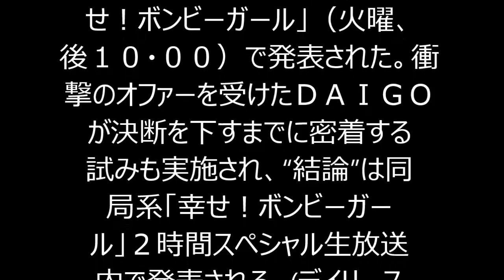24時間ランナー ＤＡＩＧＯにオファー 「スーパーパニックです」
歌手のＤＡＩＧＯ（３７）が日本テレビ系「２４時間テレビ３８」のチャリティーマラソンランナーのオファーを受けたことが１９日、分かった。同局系「幸せ！ボンビーガール」（火曜、後１０・００）で発表された。衝撃のオファーを受けたＤＡＩＧＯが決断を下すまでに密着する試みも実施され、“結論”は同局系「幸せ！ボンビーガール」２時間スペシャル生放送内で発表される。(デイリースポーツ)
24時間テレビ ランナー
24時間テレビ マラソンランナー
24時間テレビ 2015 ランナー
24時間テレビ マラソン
24時間テレビ 2015
24時間テレビ ドラマ
24時間テレビ メインパーソナリティー
24時間テレビ ギャラ
24時間テレビ 観覧
24時間テレビ ランナー
24時間テレビ マラソンランナー
24時間テレビ 2015 ランナー
24時間テレビ マラソン
24時間テレビ 2015
24時間テレビ ドラマ
24時間テレビ メインパーソナリティー
24時間テレビ ギャラ
24時間テレビ 観覧
24時間テレビ 2014
24時間テレビ 嵐
24時間テレビ 嵐 手紙
24時間テレビ アニメ
24時間テレビ 愛は地球を救う
24時間テレビ 嵐にしやがれ
24時間テレビ akb
24時間テレビ 嵐 ドラマ
24時間テレビ 嵐 動画
24時間テレビ akb48
24時間テレビ アナウンサー
24時間テレビ いつ
24時間テレビ イッテq
24時間テレビ イモト
24時間テレビ 板尾
24時間テレビ イルカ
24時間テレビ 生きてるだけでなんくるないさ
24時間テレビ 意味
24時間テレビ イオン
24時間テレビ 岩田
24時間テレビ インパルス
24時間テレビ 裏側
24時間テレビ うたプリ
24時間テレビ wiki
24時間テレビ 胡散臭い
24時間テレビ 嘘
24時間テレビ 運動会
24時間テレビ 噂
24時間テレビ 歌われた曲
24時間テレビ うざい
24時間テレビ ウォーターボーイズ
24時間テレビ エンディング
24時間テレビ exile
24時間テレビ エイトレンジャー
24時間テレビ 絵
24時間テレビ 笑点
24時間テレビ 閲覧
24時間テレビ 英語
24時間テレビ エンディング曲
24時間テレビ 閲覧募集
24時間テレビ 大野智
24時間テレビ 大倉 握手
24時間テレビ 大倉
24時間テレビ 応募
24時間テレビ 音楽
24時間テレビ 応援メッセージ
24時間テレビ 大島
24時間テレビ 大島美幸
24時間テレビ オモイダマ
24時間テレビ 乙武
24時間テレビ 観覧
24時間テレビ 歌
24時間テレビ 感動
24時間テレビ 観覧 2015
24時間テレビ kat-tun
24時間テレビ 観覧募集
24時間テレビ 会場
24時間テレビ 感想
24時間テレビ 華原朋美
24時間テレビ 間寛平
24時間テレビ 気持ち悪い
24時間テレビ 曲
24時間テレビ 今日の日はさようなら
24時間テレビ 企画
24時間テレビ 絆
24時間テレビ 寄付金
24時間テレビ 協賛
24時間テレビ 嫌いな芸能人
24時間テレビ キスマイ
24時間テレビ kinki
24時間テレビ 車椅子
24時間テレビ 黒い噂
24時間テレビ 草間彌生
24時間テレビ 君だけに
24時間テレビ 苦情
24時間テレビ クズ
24時間テレビ くだらない
24時間テレビ 糞番組
24時間テレビ 君がくれた夏
24時間テレビ 車椅子で僕は空を飛ぶ 動画
24時間テレビ 結婚式
24時間テレビ 軽自動車
24時間テレビ 軽自動車 5人乗り
24時間テレビ 掲示板
24時間テレビ 喧嘩
24時間テレビ 経費
24時間テレビ 健介
24時間テレビ 結果
24時間テレビ ケントモリ
24時間テレビ ケータイチャリティー
24時間テレビ 今年
24時間テレビ 小山
24時間テレビ コメント
24時間テレビ 今年のマラソンランナー
24時間テレビ 小林旭
24時間テレビ コーナー
24時間テレビ 今年のランナー 2015
24時間テレビ こん平
24時間テレビ 恋するフォーチュンクッキー
24時間テレビ サライ
24時間テレビ 櫻井翔
24時間テレビ さんま
24時間テレビ 坂上忍
24時間テレビ 三代目
24時間テレビ スペシャルドラマ
24時間テレビ スポンサー
24時間テレビ スレ
24時間テレビ 吹奏楽
24時間テレビ 杉山
24時間テレビ スマップ
24時間テレビ スタッフ
24時間テレビ スペシャルドラマ 歴代
24時間テレビ スローガン
24時間テレビ スタッフ募集
24時間テレビ 関ジャニ
24時間テレビ 関ジャニ∞ 涙
24時間テレビ 制作費
24時間テレビ 制作会社
24時間テレビ チア
24時間テレビ 池沼